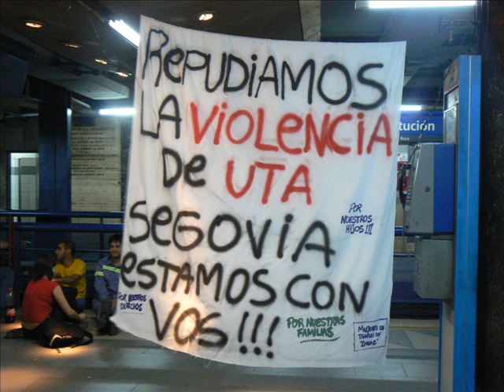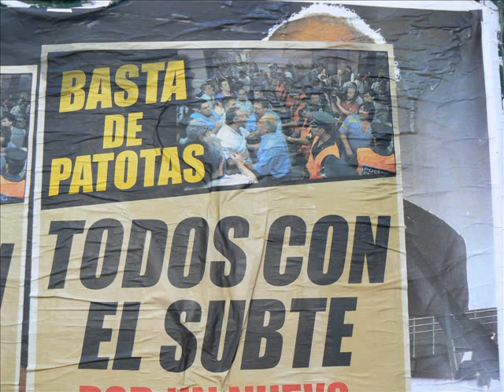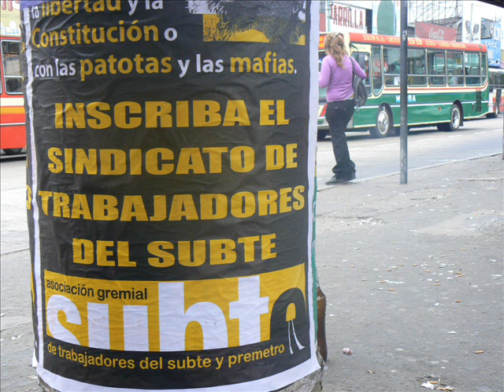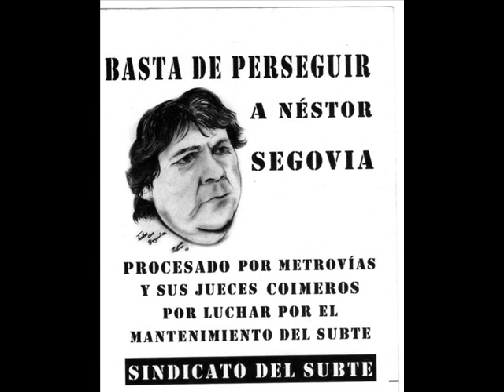Campaña por el desprocesamiento de Nestor Segovia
Como parte de la campaña por el desprocesamiento de Nestor Segovia,aportamos este video